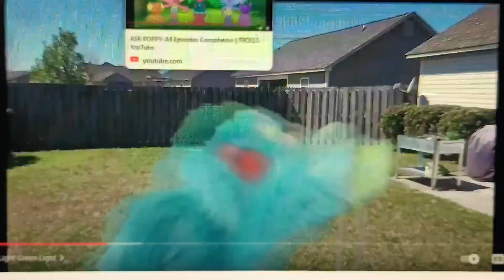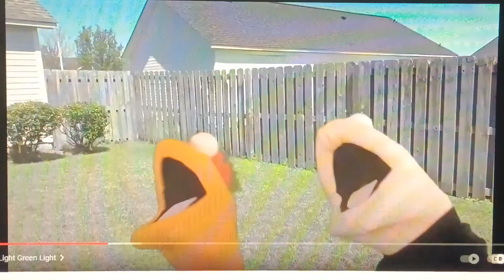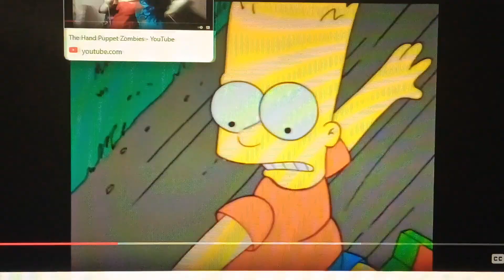Noahs 2 (Cars 2) Part 22 - London Chase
I got home from Texas on Vacation.

Anyways, Here's Part 22, While Master Shifu warns Omblar and his family that The Doom Radiers attached a bomb onto him, Omblar flees down the race course while Branch chases after apologize for his earlier outburst. Kaos escapes from Sandy while Kaos gets caught be Shifu.

Cast:
Omblar, Cuckoo Hand, Uva, Winko Hand, Gabe Monster, Form Monster, Ma'mu, Franklin the Turtle, Betty Lou, Trampu, Rick Hand, Officer Hand, Mr. T, Joe, Dun Dun Dun Guys, and Friendly Monster (The Omblar Show) as Tow Mater
Branch (Trolls) as Lightning McQueen (both pros, smart, kind, honest, and sometimes arrogant)
Master Shifu (Kung Fu Panda) as Finn McMissile (both good at mysteries)
Sandy Cheeks (SpongeBob SquarePants) as Holley Shiftwill
Purple Star, Red Ruby, Green Leaf, and Orange Amber (Rainbow Bubblegem) as Themselves (Lightning McQueen's New Friends)
Crash Bandicoot as Francesco Bernoulli
Lord Kaos (Skylanders) as Professor Zündapp (both revals to Master Shifu and Finn McMissile)
Nightshade and Luminous (Skylanders: Trap Team) as Grem and Acer (both Nightshade and Luminous and Grem and Acer are idiots and lazy villains)
Cooper (Trolls) as Luigi
Biggie (Trolls) as Guido
Fuzzbert (Trolls) as Sarge
Queen Lillain (Shrek) as The Queen
Queen Poppy (Trolls) Sally Carrera (both girlfriends to Branch and Lightning McQueen)
Smidge (Trolls) as Ramone
Satin and Chenille (Trolls) as Flo
Toothless (How To Train Your Dragon) as Red
Michael "Goob" Yagoobian (Meet the Robersons) as Victor Hugo
Chef Pepper Jack, Dreamcatcher, Dr. Krankcase, Wolfgang, Golden Queen, and Chompy Mage (Skylanders: Trap Team) as J. Curby Gremlin, Alexander Hugo, Vladimir Trunkov, Tubbs Pacer, and Ivan